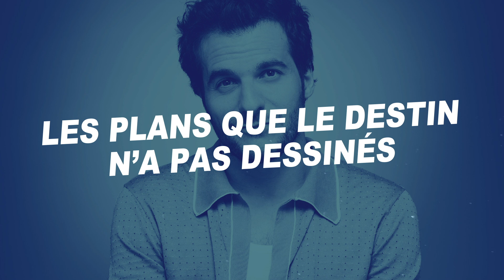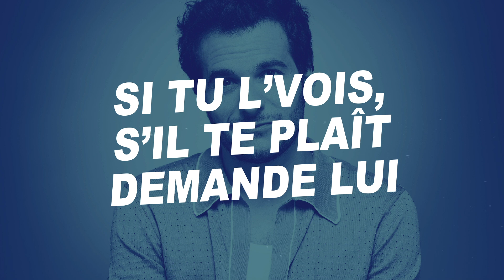Amir - Paradis (Paroles)